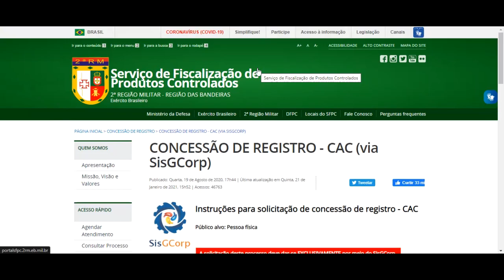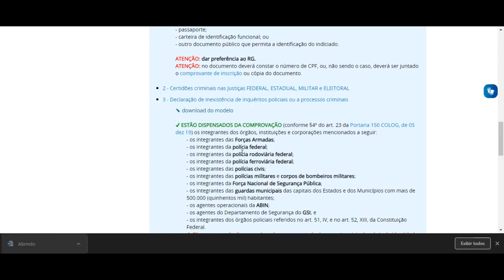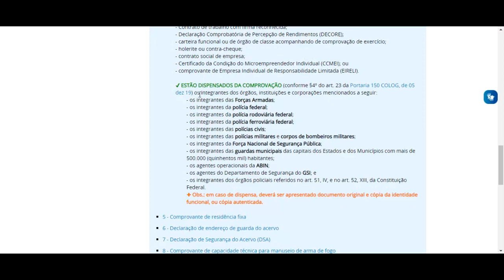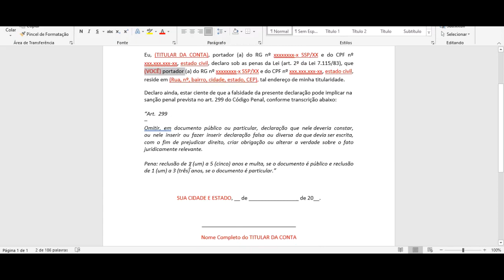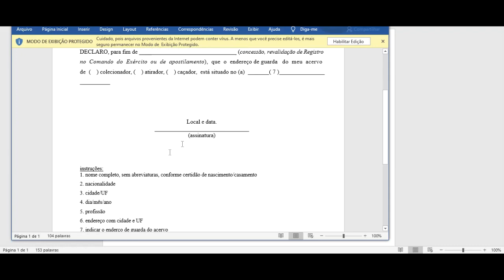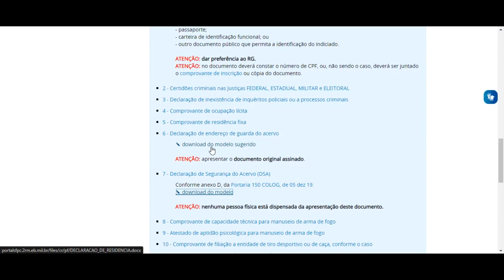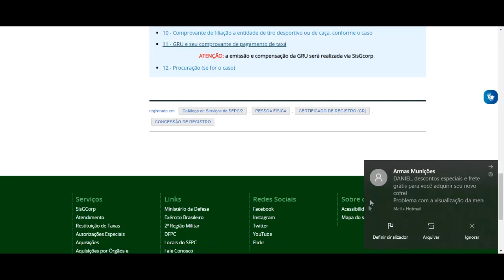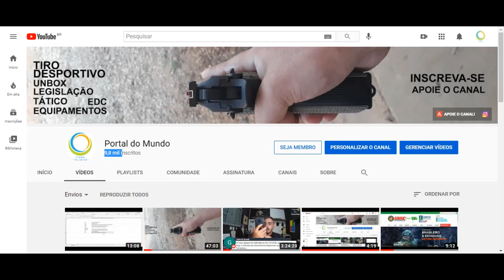"FORMAÇÃO DE DESPACHANTES" VÍDEO 02 - DOCUMENTOS NECESSARIOS PARA APRESENTAÇÃO DE PEDIDO DE CR!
Daniel Castro
CAIXA POSTAL 67
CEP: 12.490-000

Parceiros:
KITSUNE IAT
FAÇA UM CURSO E DIGA QUE FOI PELO CANAL E GANHE UMA "DEGUSTAÇÃO" DA CTT .40